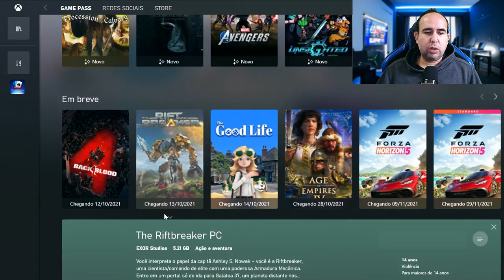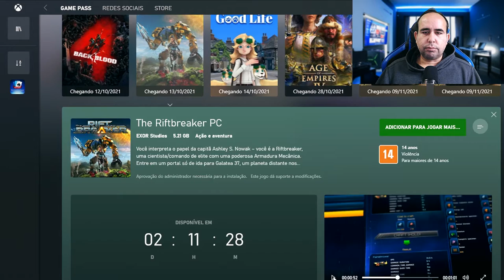PEGUE BACK 4 BLOOD GRÁTIS - DICAS XCLOUD